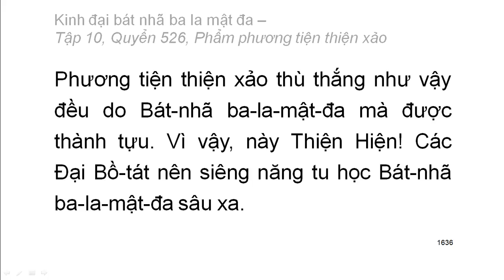Quyển .../600: Kinh đại bát nhã ba la mật đa (tiếp)